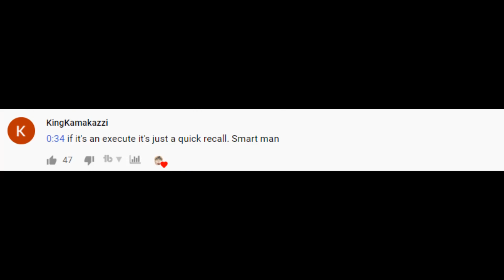Here's a Perfect Example of High Level Combo In League of Legends...LoL Daily Moments Ep 937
High Level Combo...Daily moments from streamers Ep 937(ftTyler1,Yassuo,TFBlade ,SoloRenektonOnly, Tobias Fate, BoxBox, VoyBoy, LL Stylish, Faker, Scarra, Gripex...).